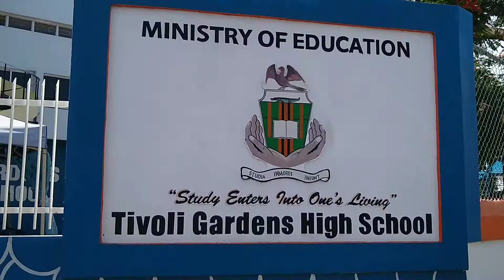WDT Media TV: Minister Desmond Mckenzie at Vaccination blitz, & traffic jam after no movement day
Minister of Local Government Desmond Mckenzie spoke to us at Vaccination blitz, & traffic jam after no movement day in three Miles